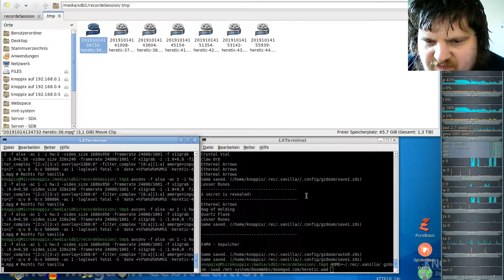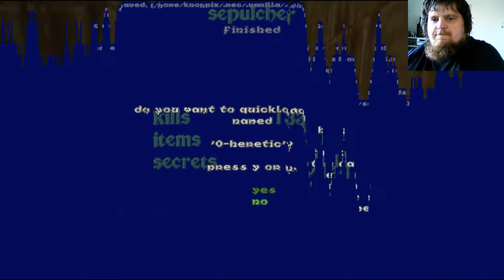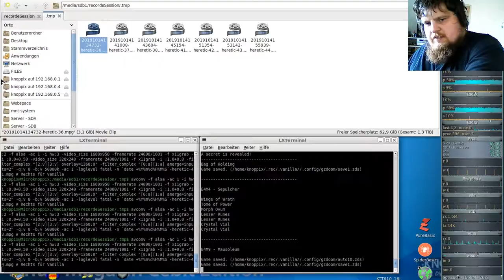Heretic Komplett Vanilla ( in GZDooM ) - E4M4